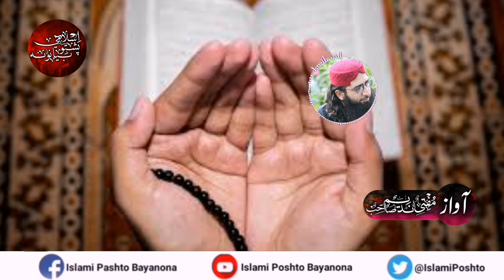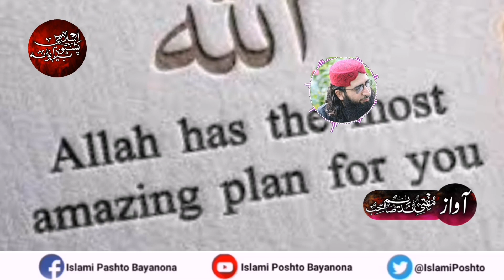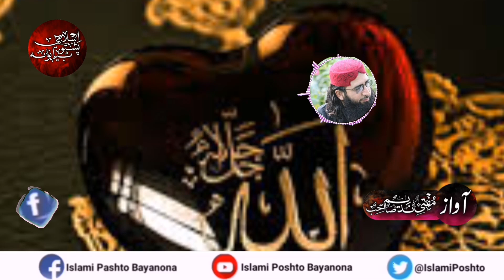PART 9 | WAHABI KA MUSAMANO SY SAWALAT | SUNEY MUSALMANO KA ZABERDAST JAVAB | MUFTI NADEEM KA BAYAN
PART 9 | WAHABI KA MUSALMANO SY SAWALAT | SUNEY MUSALMANO KA ZABERDAST JAVAB | MUFTI NADEEM SAHIB KA BAYAN

Mufti Nadeem Sahib Taroo Jaba Jalsa Bayan

Mufti Nadeem Sahib new bayan 2023
Bayan2023
New  bayan 2023
Haq aor batil jang 2023
2023
2023 bayan
New 2023
Islamic bayan 2023
Islamic vedeo 2023
New islamic 2023
New vedeo 2023
2023 new vedeo
2023 new bayan
New bayan 2023
Poshto bayan 2023
Islamic poshto bayan 2023
Islamic world 2023
Jang 2023
New islamic bayan 2023
Islamic
Vedeo
Islamic vedwo 2023
Bayan
2023
New vedeo 2023
Poshto
Bayan 2023
Poshto bayan 2023
Ramzan
Ramzan 2023
    New ramzan vedeo 2023
Ramzan new vedeo
Ramzan new vedeo 2023
2023 ramzan
2023 ramzan new vedeo
New 2023 ramzan
New 2023 ramzan vedeo

Islami vedeo
Mufti nadeem sahib
Bayan
Islam
Jalsa
Bayan
Part1
Taroojaba
Poshto bayan
Islami bayan
Islami poshto bayanona
Islamic short vedwo clips

islami bayan 2023

islami Pashto bayan 2023

Pashto bayanona 2023

islami Pashto bayanona 2023

maolana sher ali shah 2023

shekhul hadees maolana sher ali shah sahib,

islami videos 2023

shekhul hadees maolana sher ali shah,

islamic short videos 2023

islamic short clips 2023

islamic short video 2023

islamic short clip 2023

islamic short video clip 2023

islamic short videos clips 2023

Islamic Vedeo 2023

Mufti nadeen sahib bayan

Mufti Nadeem Sahib#bayan

1lake hindu musalman hvy 2023

Mufti Nadeem Sahib Bayan

Bayan 2023

islami bayan 2023

Pashto bayanona 2023

islami Pashto bayanona

maolana sher ali shah,

islami videos,

islamic short video clip,

islamic short videos clips

ISLAMIC POSHTO BAYANONA HAS A VISION OF PROVIDING THE BEST IN TERM OF RELIGIOUS EDUCATION TO YOUR YOUNGSTERS AS WELL AS ALL AGE GROUPS ON A PLATFORM TO PROVIDE THEM TRUE KNOWLEDGE AND REAL MESSAGE FOR s, MEDIA, BROADCOSTING, SOCIAL NETWORKING,TELECASTING ETC.
ISLAMIC POSHTO BAYANONA   PROVIDES PREOGRAMMS WHICH ARE ORIGNAL, EDUCATIONAL, IMFORMATIVE AND ENTERTAINING. THE MAIN OBJECTIVE OF ISLAMIC POSHTO BAYANONA ARE TO PROMOTE BOTH CRITICAL THINKING AND PROBLEM SOLVING, SO THAT VIEWERS CAN BENEFIT FROM PROGRAMMS THAT ARE NOT ONLY INTERACTIVE BUT ALSO MEANINGFUL.

download our mobile application  for Islamic books and Islamic lectures in Urdu